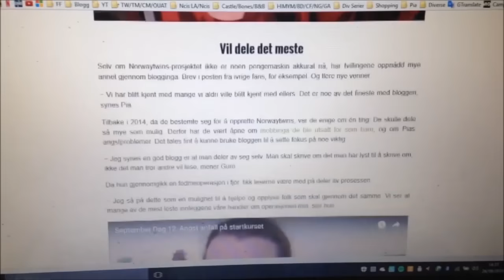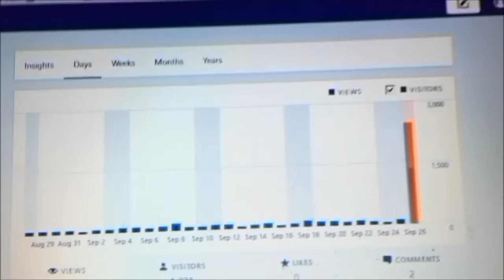September Dag 26: Vi er på tv og Startkurs #8